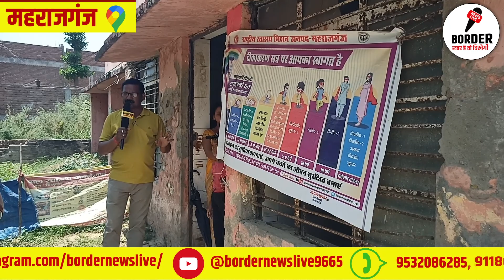Breaking: नहीं चेता महराजगंज का जिला प्रशासन तो हो सकता है बड़ा हादसा, जा सकती है लोगों की जान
Dear viewers,

We bring to your attention a critical situation that demands immediate action and support. Our local health department has been working tirelessly to administer life-saving vaccinations and provide essential healthcare services to our community. However, we are facing alarming challenges that put the lives of both workers and patients at risk.

In our latest video, we shed light on the current state of affairs at our dilapidated vaccination center and the distressing conditions in our sick health facility. Despite their commendable dedication, our brave workers face daily hazards due to the precarious infrastructure. Accidents can occur at any moment, jeopardizing both the success of the vaccination campaign and the safety of those involved.

Moreover, the treatment of vulnerable children in our sick health center is a cause for great concern. The lack of proper facilities and resources only amplifies the already dire conditions, hampering the effectiveness of medical care. The situation demands immediate intervention to safeguard the well-being of our young ones.

Together, we can make a difference by raising awareness, urging authorities to allocate resources, and rallying support for safer vaccination centers and improved healthcare facilities.

Let us stand united in the fight for better healthcare, protecting lives, and ensuring a brighter future for our community. Your voice matters, and your support can save lives.

Join us in advocating for safer vaccination centers and improved healthcare facilities today.

🙏 Thank you for your compassion and support. Together, we can make a difference. 🙏